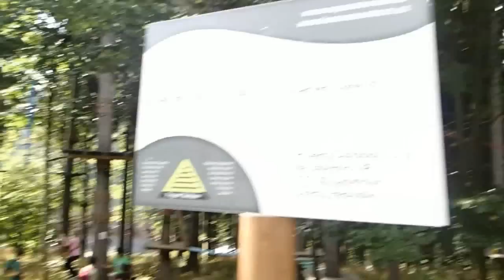Fallen's Vlog - houpačka, segway, lanový park